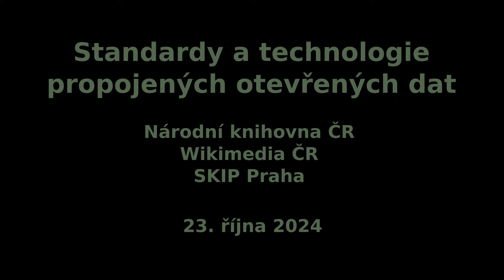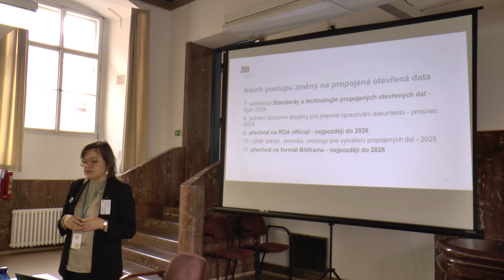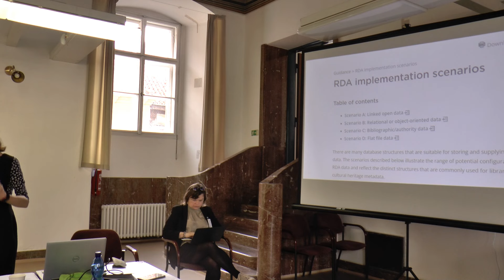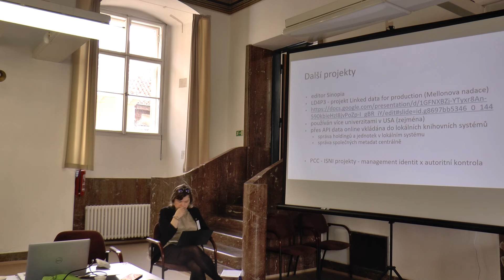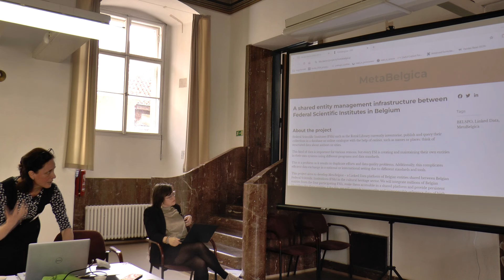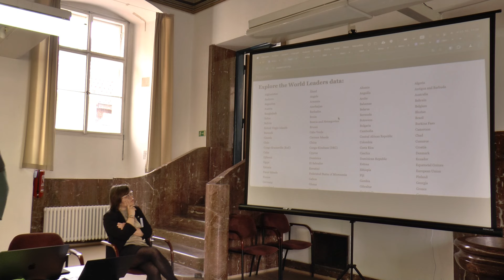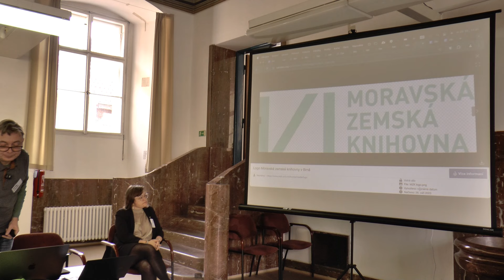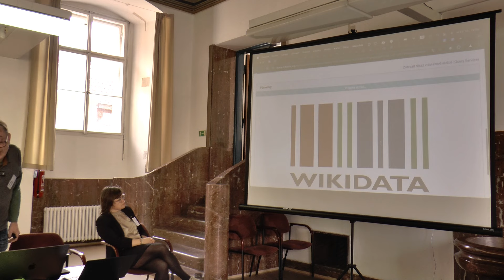Standardy a technologie propojených otevřených dat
Workshop, který se uskutečnil 23. října 2024 v pražském Klementinu, uspořádaly Národní knihovna ČR, Wikimedia ČR a pražská organizace SKIP. Nahrávka zachycuje dopolední přednáškovou část akce.

OBSAH:
0:05 – Úvodní slovo (Mgr. Lenka Maixnerová, Národní knihovna ČR)
0:59 – Propojená otevřená data a vize tvorby a sdílení dat v českých knihovnách (Mgr. Lenka Maixnerová, Národní knihovna ČR)
16:45 – Jak implementace propojených dat ovlivňuje katalogizační praxi v zahraničí (PhDr. Barbora Drobíková, Ph.D., Univerzita Karlova)
1:06:38 – Wikidata v praxi – struktura záznamu dokumentu a knihovny a ukázky vyhledávání v datech za pomocí dotazovací služby (Mgr. Michal Denár, Městská knihovna Česká Třebová; Bc. Josef Moravec, Moravská zemská knihovna)

Zpracování videa, které natočili Jan Skopal a Vladana Pillerová z Národní knihovny ČR, zajistila Linda Jansová z Národní knihovny ČR ve spolupráci s Václavem Jansou ze spolku Osvobozená knihovna.

Titulky pro video pro nás připravilo Teiresiás – Středisko pro pomoc studentům se specifickými nároky Masarykovy univerzity